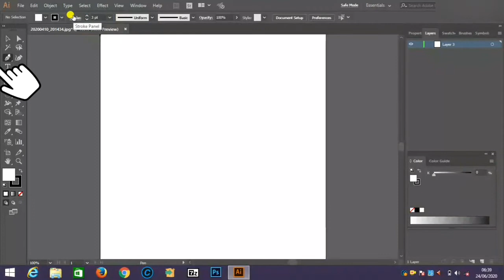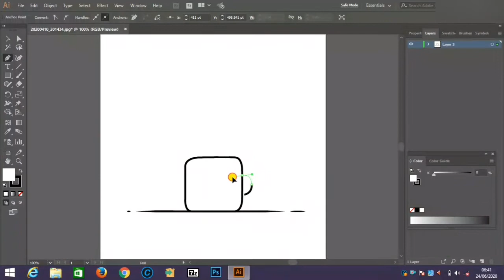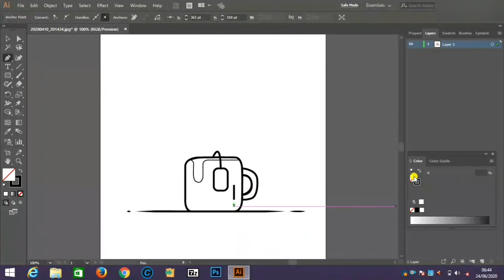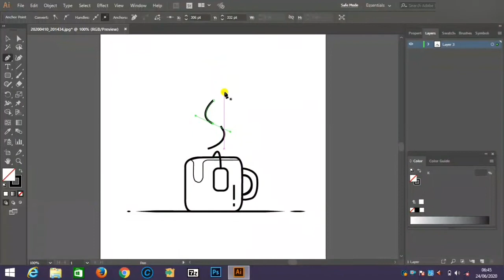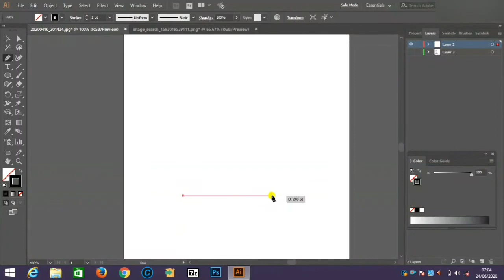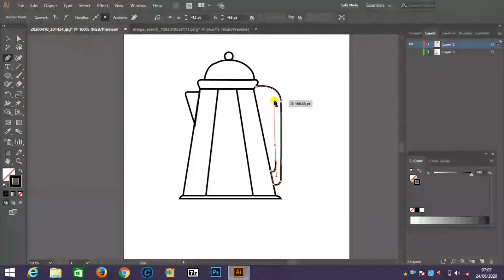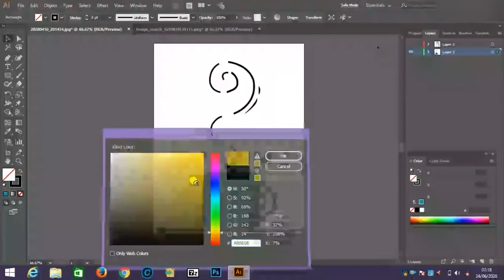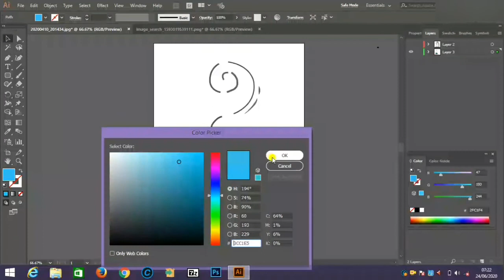How to draw a Cup of hot tea and Jug || Vector Art || Adope Illustration || Digital art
If this is coffee, please bring me some tea; but if this is tea, please bring me some coffee.
Today I will be drawing Tea cup and Jug at Adope Illustrator